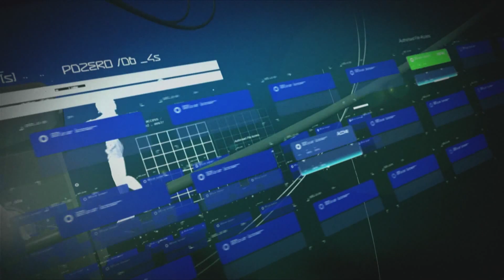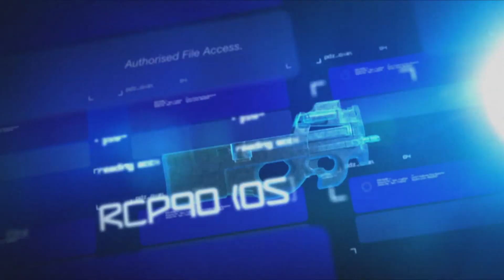Perfect Dark Zero - Xbox 360 2005 (Opening)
Joanna Dark is back in the Perfect Dark prequel, Perfect Dark Zero. When a routine mission uncovers a global conspiracy, it's up to you to get to the bottom of it. You take control of Special Agent Joanna Dark as she tries to become the perfect agent by unraveling the plot she's discovered. Perfect Dark Zero includes new weapons, vehicles, and environments to explore. In addition to story mode, there's competitive and cooperative multiplayer for up to four split-screen players or for up to 50 players over Xbox Live.

want to save $3 off of Loot Crate please click here for more details